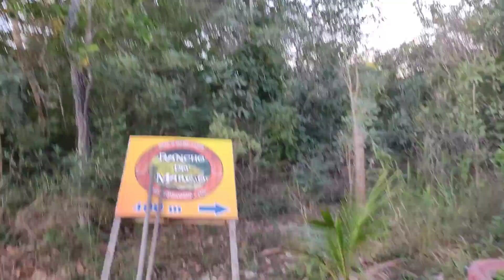nem todo dia e dia de pescaria aqui no rancho do marcao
frio de mas e nada de pescaria só trabalho